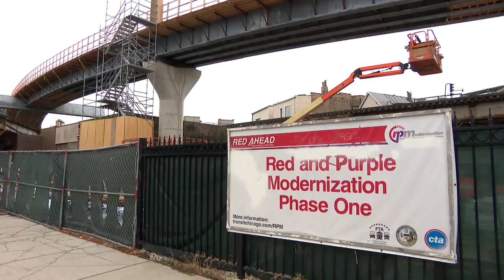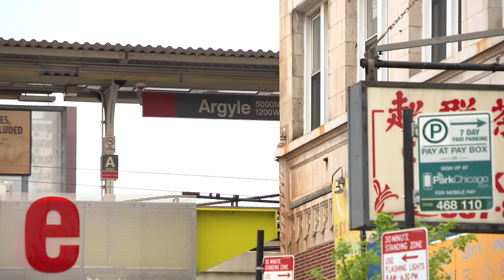Meet the Black-Owned Engineering Firm Helping CTA’s Revamp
For extra help with its massive $2.1 billion Red-Purple Modernization project, the Chicago Transit Agency hired a joint venture made up of three firms, including a diverse, Black-owned company that started in a South Side attic. Rashod Johnson tells us about his company and his love of civil engineering.